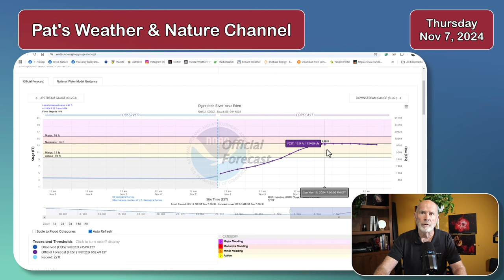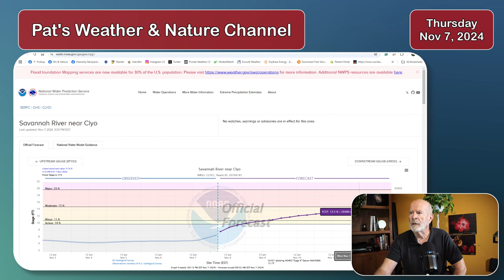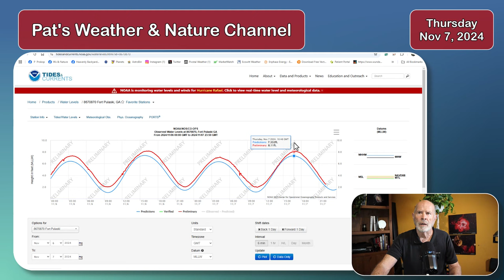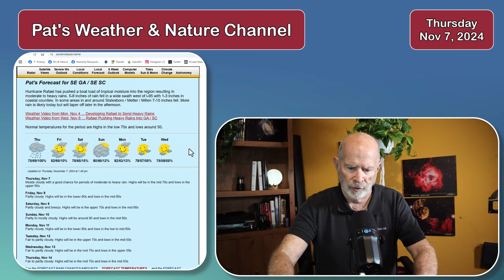Weather with Pat Prokop Nov 7 Heavy Rain Effect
Very Heavy Rains fell over our region overnight and most of today.  How Much and how will it affect the rivers?